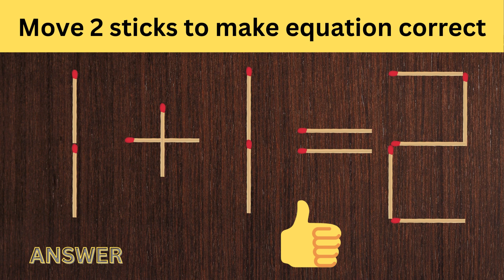Matchstick Magic Puzzle | Fix the equation by moving the match stick | @Ilearn3736 ​